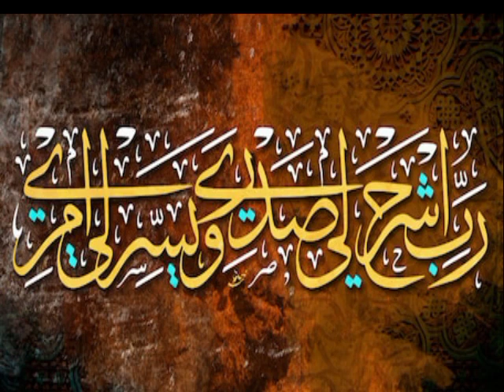Asma ul Husna .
video duration:2:52
published:25 Dec 2020